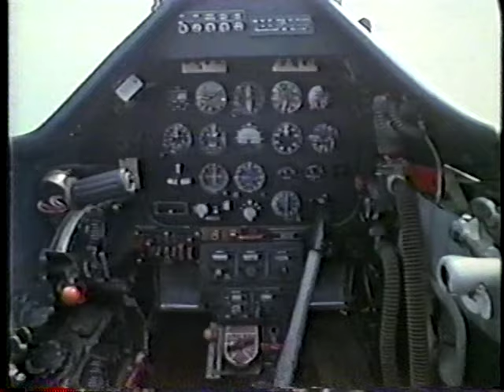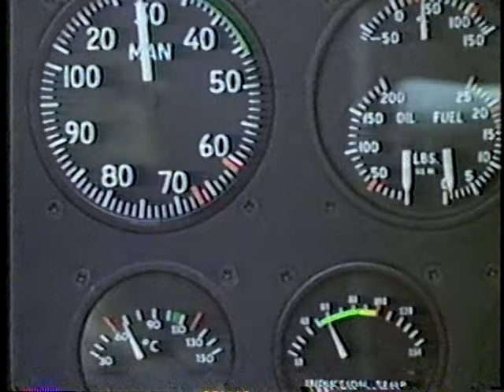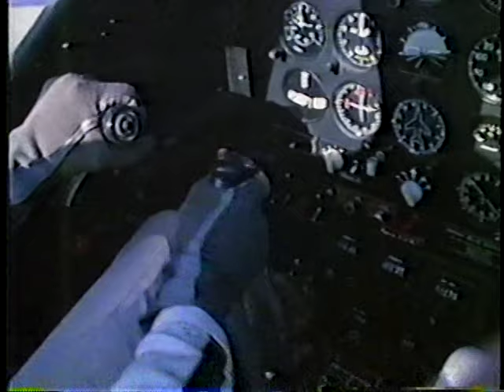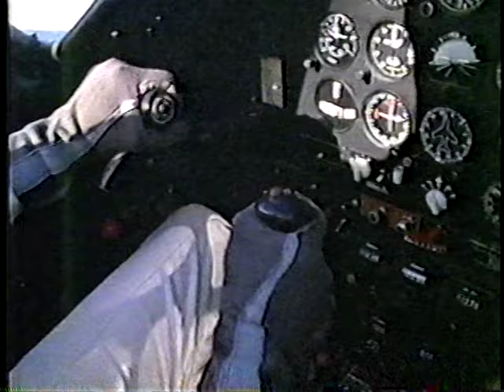The Fighter Movie P-51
Experience the Mustang in Actual Combat. Ride Through Aerobatics.
Fly Formation. Feel Exhilarating Aerobatics. Ride through a Real World War II Mission.
P&C Productions 1985